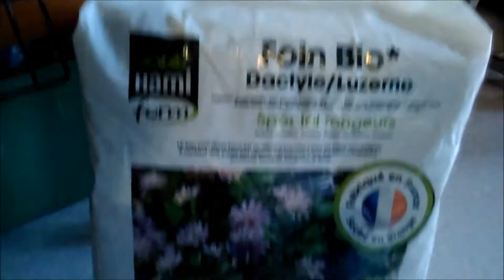Aïden Mange du Foin pour rongeurs Luzerne/Dactyle Hamiform BIO 20L Zoomalia ʘ‿ʘ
✿ Déroulez la barre d'info , vous aurez toutes les informations que vous devez savoir ✿
Hello , voici son nouveau Foin pour rongeurs Luzerne/Dactyle Hamiform BIO 20L Zoomalia acheté pour mon petit cobaye .
Date d'achat : le 28 Avril  2017 .
J'essaye plein de nouveau petit objet ou jouet , alors je vous ferrais part de mes avis ..je cherche surtout tout ce qui est original pour notre grande Star Aiden ( pour qu'il soit heureux ).
Et il l'adore , il l'a presque totalement mangé ^_^ .

Pour mes customs :
artiste : Silent Partner
Mon site pour faire un don par exemple en cours de création